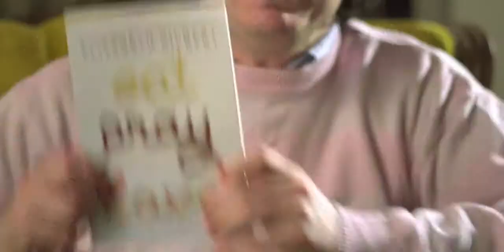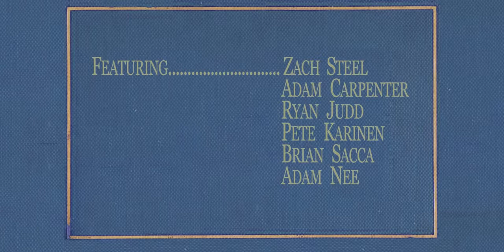Eat, Pray, Love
Eat, Pray, Love - A woman leaves her husband in search for enlightenment. She discovers that foreign people are super nice and way cooler than husbands. Enlightenment - Bread